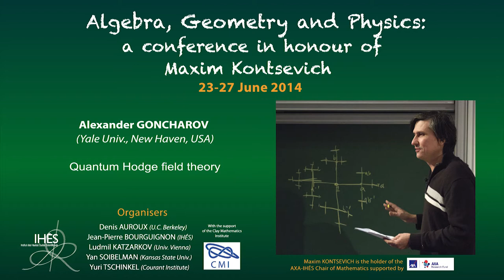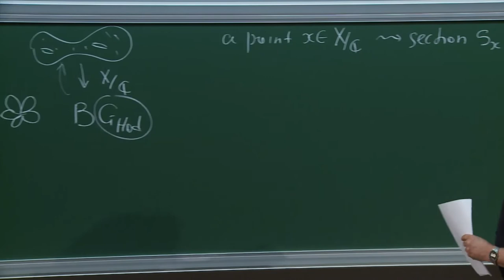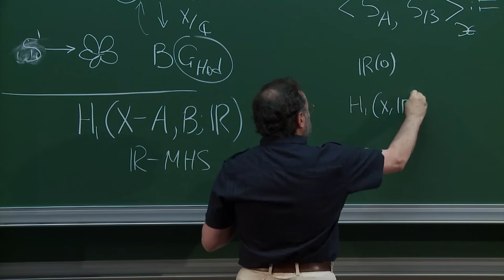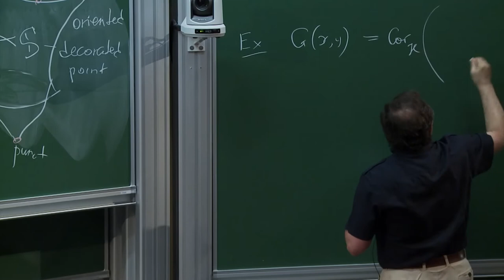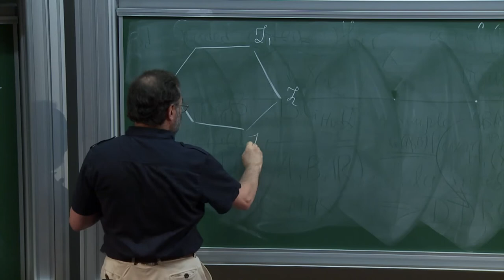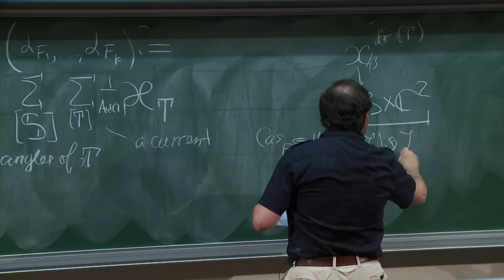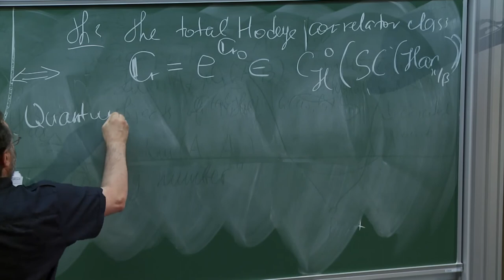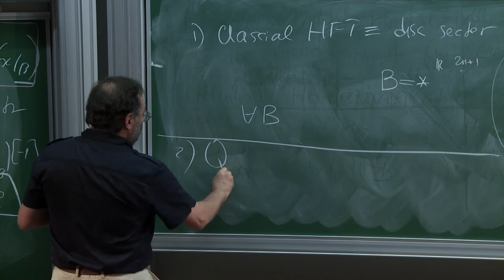Alexander Goncharov - Quantum Hodge field theory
Alexander GONCHAROV (Yale Univ., New Haven, USA)